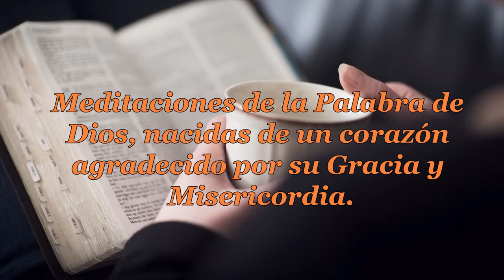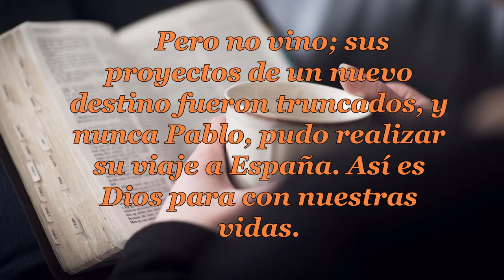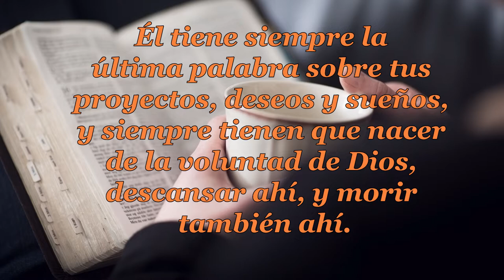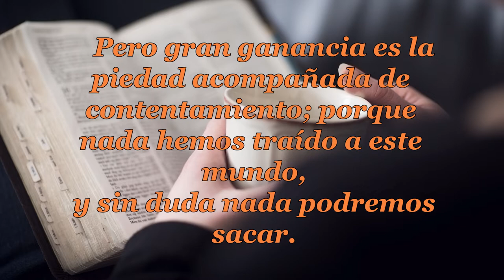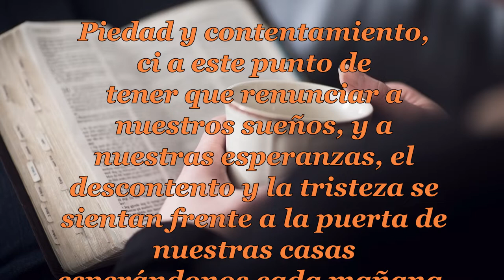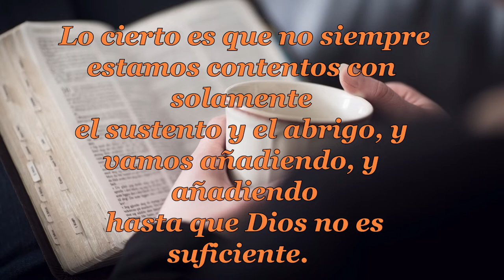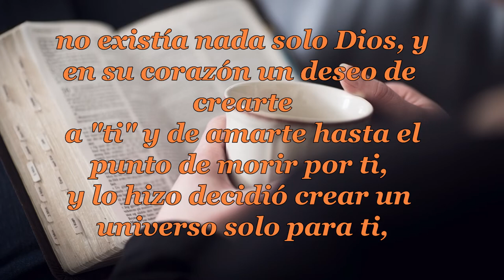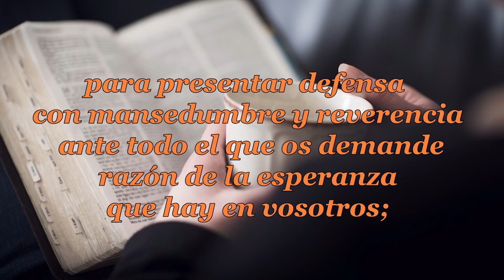147-PIEDAD Y CONTENTAMIENTO